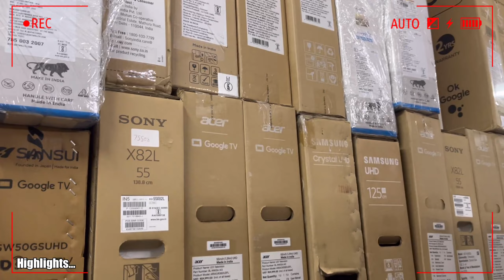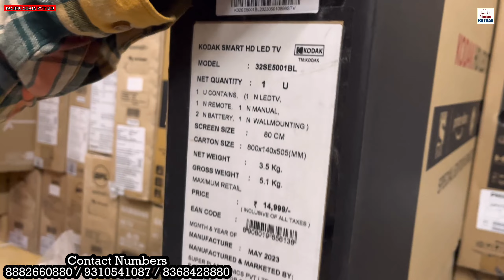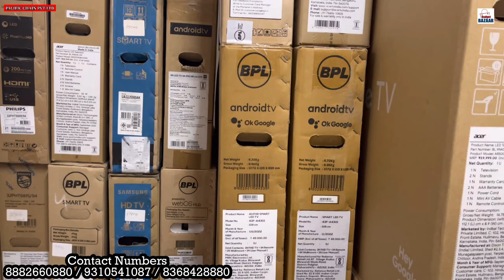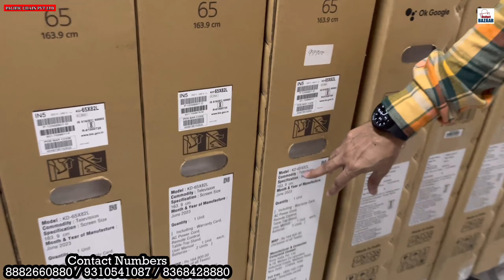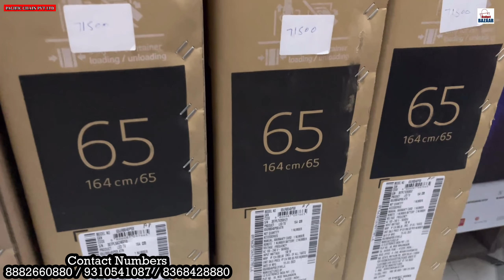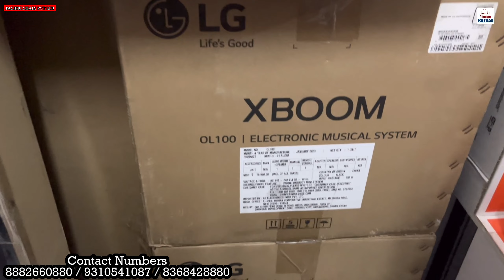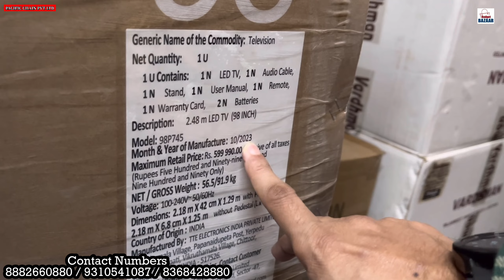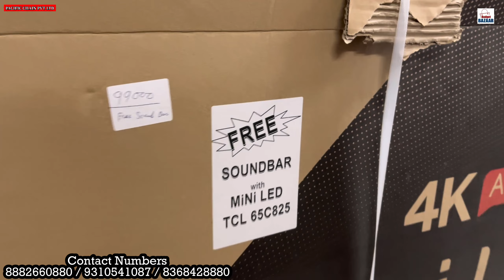Electronic items and Home appliances up to 80% Discount / Sealed Pack Box With Brand Warrant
Video Title :- Electronic items and Home appliances up to 80% Discount / Sealed Pack Box With Brand Warrant

Pacific Chain Pt Ltd
D-130 Basement, Sector - 8 , Dwarka , New Delhi -110077

electronics market
cheapest electronics
electronic items
imported electronics
electronics market
electronic components
home appliances
household items
household items name
household things